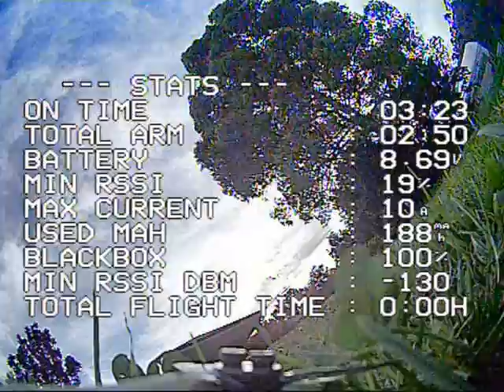Tuning (trying to) my Airblade Eclair plus scratchie on Karearea TOA 1107 6500kv.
I have found it difficult tuning my first homebrew quad. Here is just another 3S test flight around the backyard after a fiddle with Betafight. Propwash seems to be getting better. Motors come back quite hot on 3S.

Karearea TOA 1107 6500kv